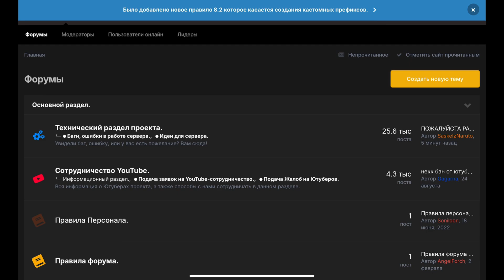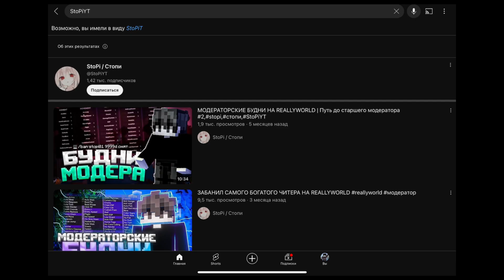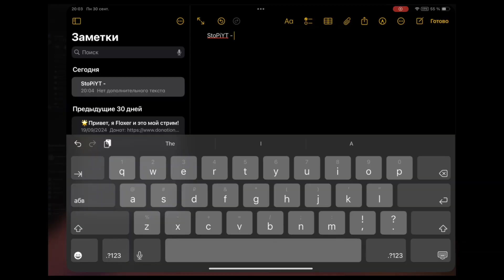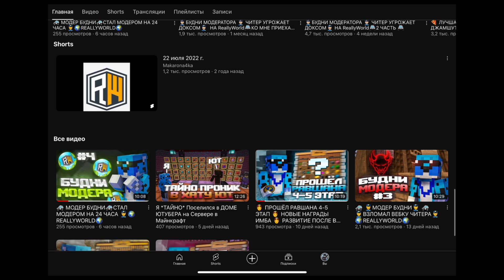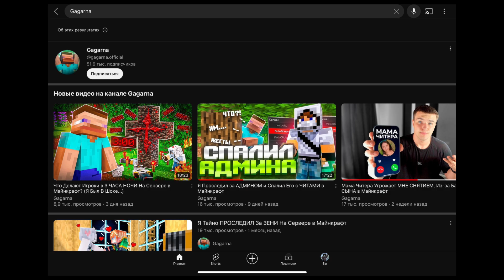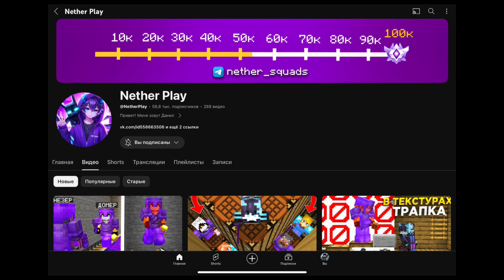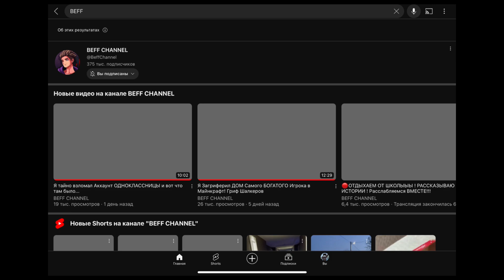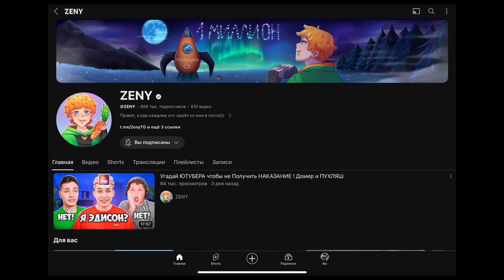Он САМЫЙ ХУДШИЙ⁉️ Показал ВСЕХ ЮТУБЕРОВ REALLYWORLD✨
👋Привет, в этом ролике я показал всех ютуберов REALLYWORLD🌟 думаю тебе понравится и ты подпишешься на меня.
По рекламе тоже туда!
Ссылки 🔗
IP mc.reallyworld.ru
Сервер: Reallyworld
Монтирование: CapCut
Стрим: Doneateailers

____________🚫НЕ ЧИТАЙ _______________